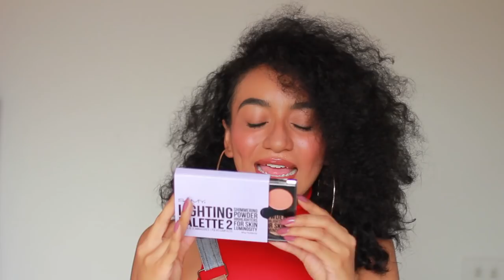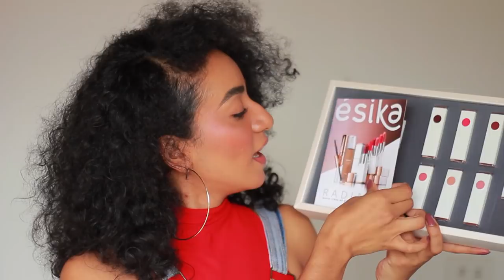Haul, Compras y regalos Acumulados.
❥ Maquillaje Vitú
    Labiales Olivo, palo de rosa, Nude.
    Polvo Compacto 6 "Pecana"
    Brocha Ubu
❥ Fijador Dolce Bella
❥ Primer TONOS
❥ Mini Contorno BYS
❥ Paleta Peach 2 BYS

NIHLO
❥ Protector Solar 54PF $19.900
❥ Agua Micelar Sienna $4.900
❥ Mascarilla de Pepino Sienna $4.900
❥ Jabón Facial $4.900